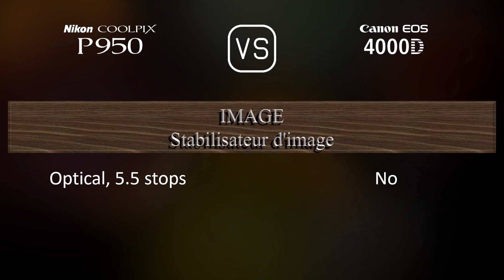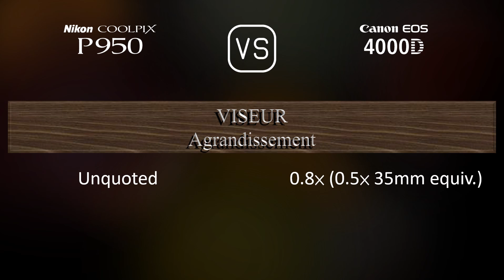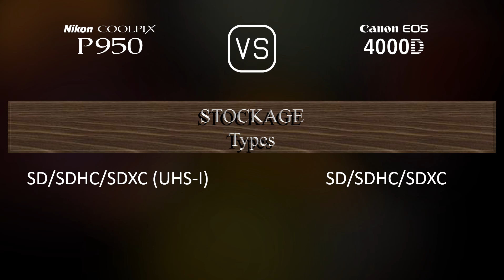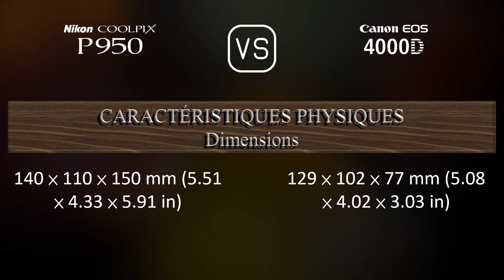Nikon COOLPIX P950 vs. Canon EOS 4000D: Une Comparaison de Caractéristiques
Cette vidéo fournit un aperçu des fonctionnalités du Nikon COOLPIX P950 et du Canon EOS 4000D dans une comparaison de caractéristiques (comparison of specifications).

00:25 LANCEMENT
00:33 BOÎTIER
00:40 CAPTEUR D'IMAGE
01:01 IMAGE
01:16 OPTIQUE ET MISE AU POINT
01:58 ÉCRAN
02:16 VISEUR
02:30 FONCTIONNALITÉS PHOTOGRAPHIQUES
03:24 FONCTIONNALITÉS VIDÉOGRAPHIQUES
03:38 STOCKAGE
03:42 CONNECTIVITÉ
04:07 CARACTÉRISTIQUES PHYSIQUES
04:24 AUTRES CARACTÉRISTIQUES